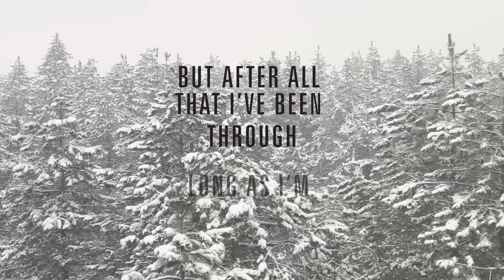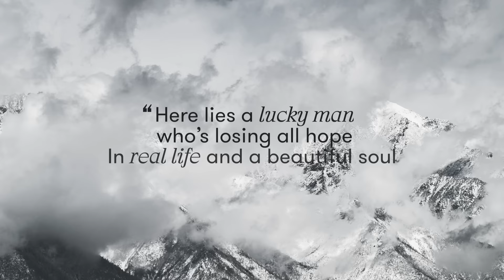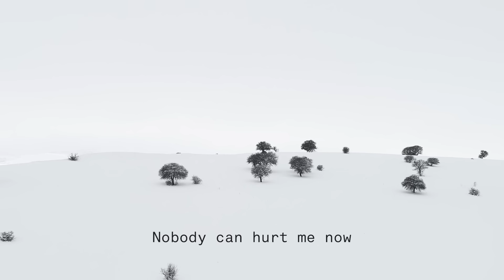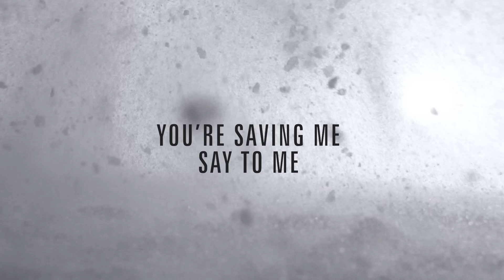James Arthur - Avalanche (Official Lyric Video)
My new single "A Year Ago" is out now!

CREDITS

Director: Charlotte Audrey
Animation and Edit: Callum Barnes
Type Design: Jonny Costello

LYRICS

Paradise
Sleeping in under bright white snow
I’m alive
This could be it for all we know
I’m a mess
Don’t know what I would do without you
I could cry
Leading you down the same old road
I just never see it coming
Only butterflies until the bullets fly around my head again
Sick of running in a circle
All the stomach aches I’m tired of medicating the adrenaline
Under this avalanche with you
Avalanche with you
I feel the world collapsing down
But after all that I’ve been through
Long as I’m with you
Nobody can hurt me now
It’s been breaking me breaking me down to the bone
You’re saving me say to me I’m not alone
In this avalanche with you avalanche with you
Nobody can hurt us now
You and I
Maybe we’ll disappear like ghosts
Intertwined
In a couple of years they’ll write our stone
“Here lies a lucky man who was losing all hope
in real life and a beautiful soul who never let go”
I just never see the warning
Avalanche with you
Love is up with you
Sick of all the wasted nights
Think of all the tears you’ve cried
Because of me
Because of us
Ash to ash, dust to dust
I don’t want to waste more time
We won’t make it out alive
Hold my hand
I’ll sleep forever